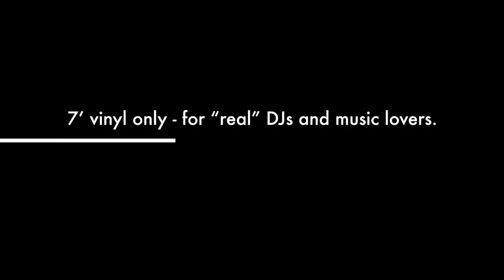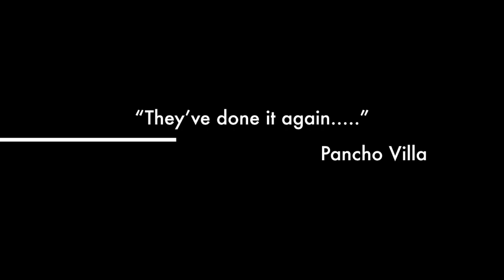The Big Shot EP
This video is about The Big Shot EP